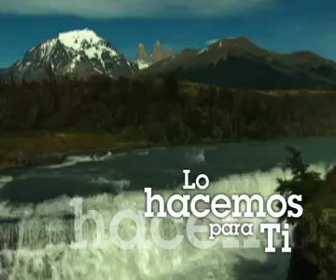Getty Images Latin America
Fotos, Música y Video. Banco de Imágenes, Producciones Fotográficas Creativas, Encargos Fotográficos